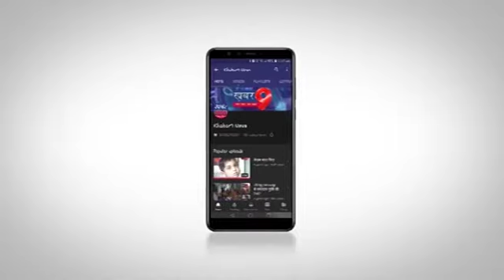बेटी महोत्सव कार्यक्रम हुआ आयोजित